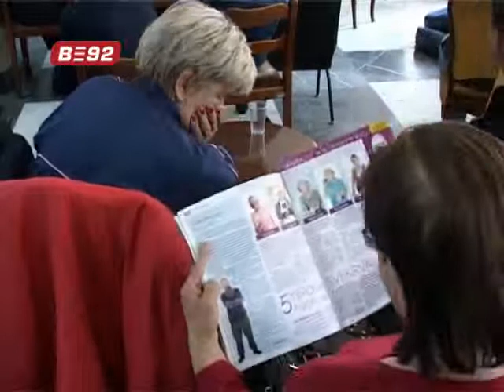Radnici Metal sistema štrajkuju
Radnici kragujevačkog preduzeća „Metal sistemi" i ovaj vikend provode u
prostorijama Skupštine grada Kragujevca. Iako su dobili nacrt ugovora po
kome bi država trebalo da postane većinski vlasnik, u sindikatu tog
preduzeća ponovili su da od protesta odustaju tek kada vide rešenje
Agencije za privedne registre.